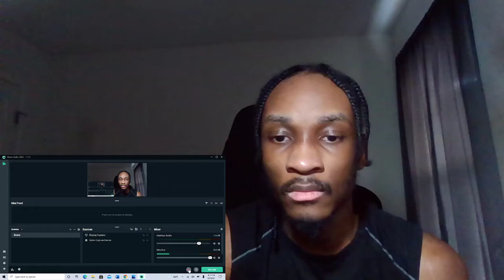Project Eve - Reveal Trailer REACTION!!!